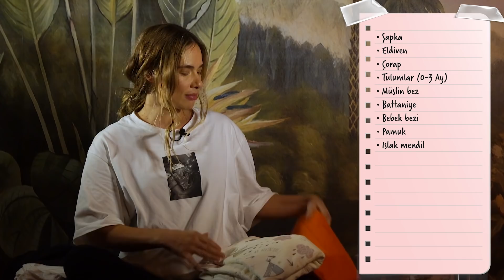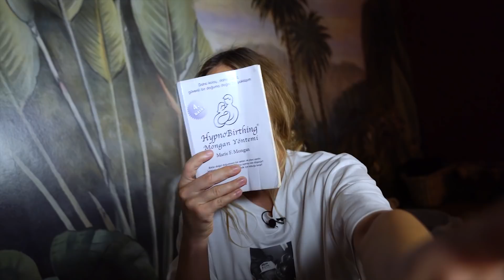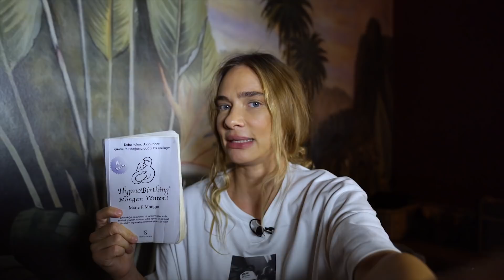''DOĞUM ÇANTAMDA NE VAR?'' | Aromaterapi yağlarım, yiyeceklerim, aksesuarlarım, kitaplarım ...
Merhaba
Doğumdan sonra doğum çantası videosu çekebildiğim için gerçekten kullandığım ve 'iyiki almışım' dediğim şeyleri size anlattım. Aynı zamanda doğum sırasında beni çok rahatlatan ve doğumu hızlandırmaya yardımcı olan aromaterapi yağlarından da bahsettim. Doğum odasını daha samimi ve hoş gösterecek yöntemlerim, yiyecek alternatiflerim ve  doğumda sürekli tekrar ettiğim beni aşırı motive eden olumlama cümlelerinin yer aldığı kitap önerimi de  bu videoda bulacaksınız.  Tüm anne adaylarına yardımcı olması dileği ile... Sevgiler, Öpücükler.
(NOT: Aromaterapi yağları konusu çok hassas bir konu. Birçok kaynak var hangisinin güvenilir olduğu kişinin kendi kararına kalmış. Ben kaynak olarak  Doterra'nın kitabını kullandım.)